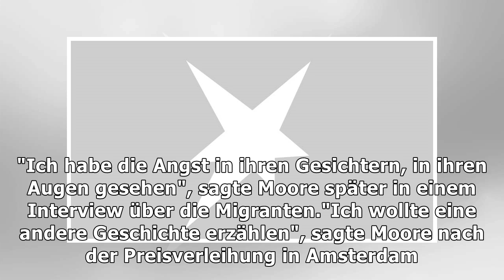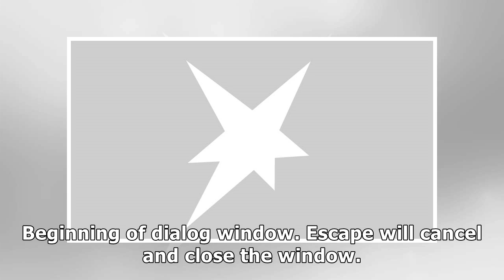World Press Photo Awards 2019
Das sind die besten Pressefotos des Jahres